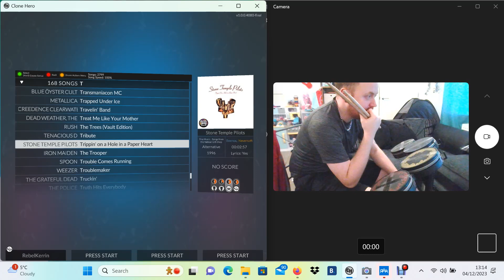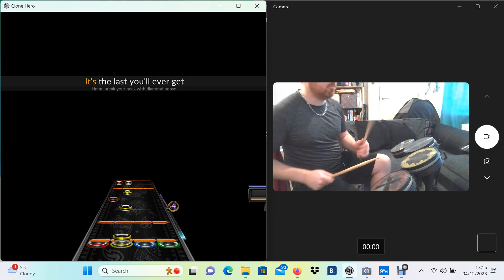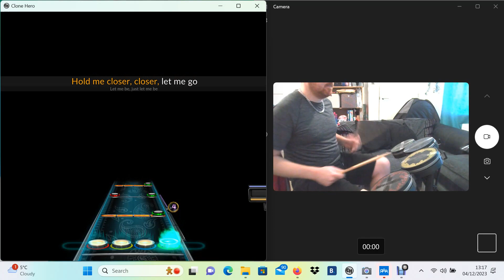Trippin' On A Hole In A Paper Heart - Stone Temple Pilots X-Drums FC! 100%